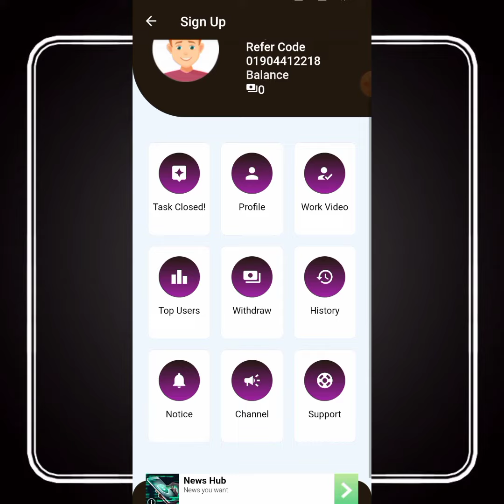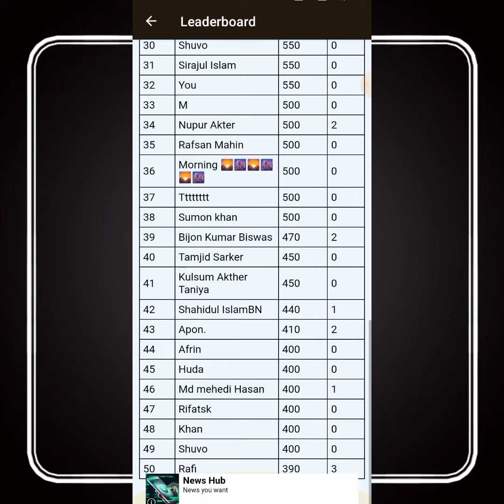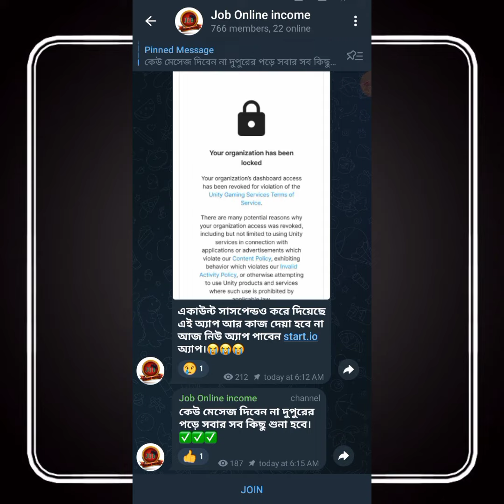New admob app 2024 | Earn perday 120 taka payment bkash | Online income apps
online income
online income bd
earning app
admob app
admob earning
admob app earn
new admob app

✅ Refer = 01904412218